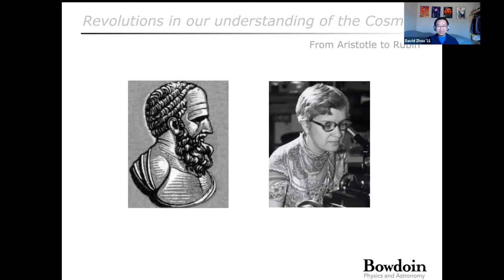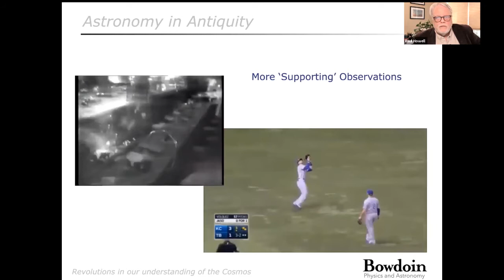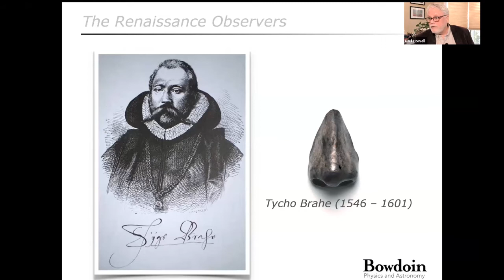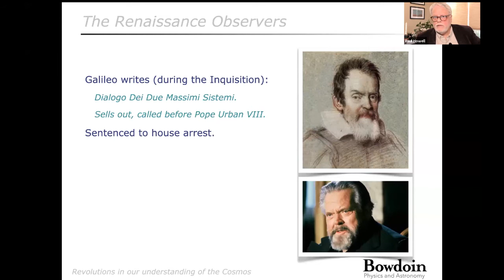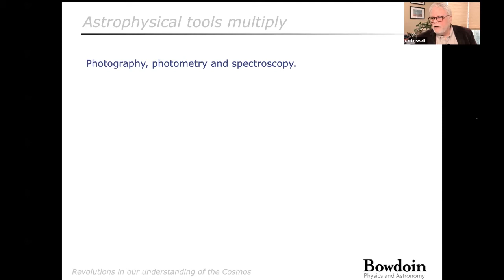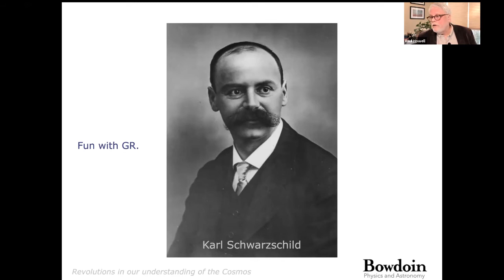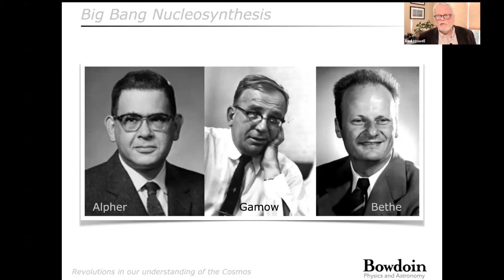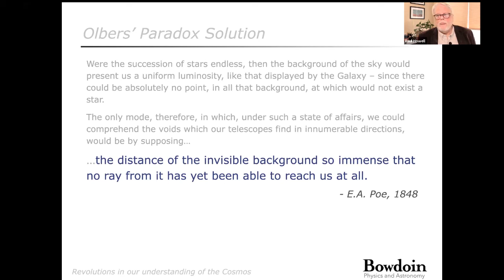Revolutions in Astronomy from Aristotle to Vera Rubin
Join Bowdoin Laboratory Instructor in Physics and Astronomy, Paul Howell, to tour the cosmos from Aristotle’s time to the present day. We will explore the people who played a key role in the early discoveries and highlight the women that went unrecognized at the time. Moderated by David Zhou ’21, physics major.